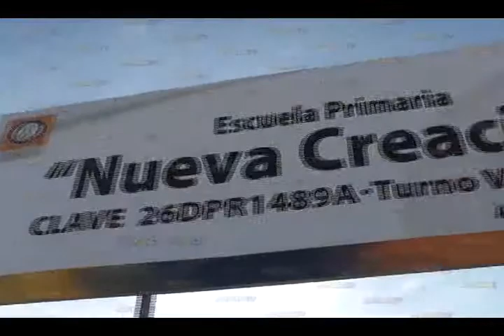Trailer de documentarios Nueva Creacion.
Trailer de documentarios Nueva Creacion. Agua Prieta Sonora Apsontv Canal 4